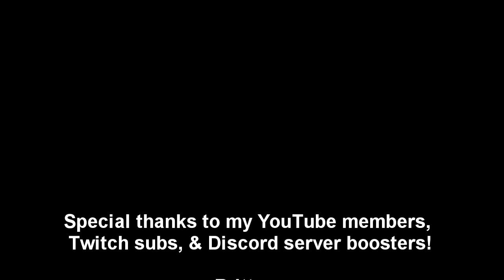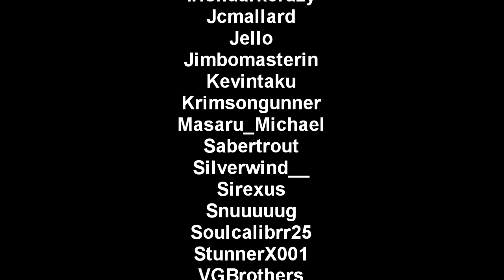The Legend of Zelda: Link's Awakening (Switch) -- Part 7: Red or Blue? | Color Dungeon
Stream recording from Sept. 4, 2021

Welcome to Part 7 of my commentated playthrough of The Legend of Zelda: Link's Awakening for the Switch! In this video, we're going through the Color Dungeon! This is an optional dungeon that originally appeared in Link's Awakening DX for the Game Boy Color!

Timestamps for this video:
00:00 | Intro
00:13 | Trendy Game
04:34 | The path to the Color Dungeon / Cemetery
06:14 | Color Dungeon
09:00 | Mini-Boss: Avalaunch
09:39 | Color Dungeon (cont'd)
13:14 | Mini-Boss: Giant Buzz Blob
14:39 | Color Dungeon (cont'd)
16:12 | Boss: Hardhit Beetle
17:05 | Fairy Queen
17:45 | Cemetery / Tabahl Wasteland